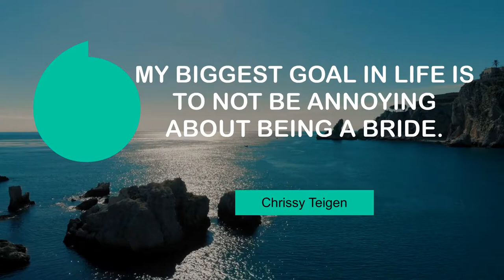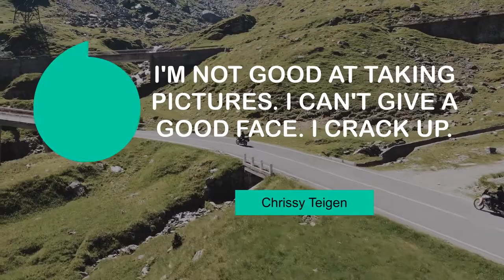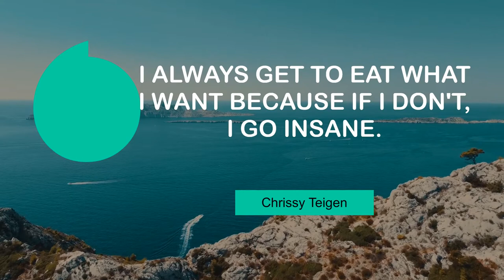Superb Thoughts of Chrissy Teigen | @MyMotivationMantra | Your Path to Success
Chrissy Teigen's Superb Quotes | Stay Hungry, Stay Foolish!

00:00 Food is really important to me. - Chrissy Teigen
00:25 I'm not an inspirational quote kind of person. - Chrissy Teigen
00:43 My biggest goal in life is to not be annoying about being a bride. - Chrissy Teigen
01:00 I'm not good at taking pictures. I can't give a good face. I crack up. - Chrissy Teigen
01:18 I have to have breakfast, and breakfast has to be eggs! - Chrissy Teigen
01:35 I love being at home and creating in the kitchen. - Chrissy Teigen
01:53 I always get to eat what I want because if I don't, I go insane. - Chrissy Teigen